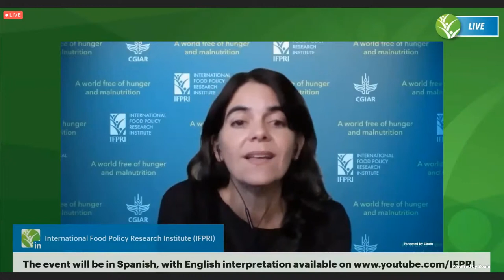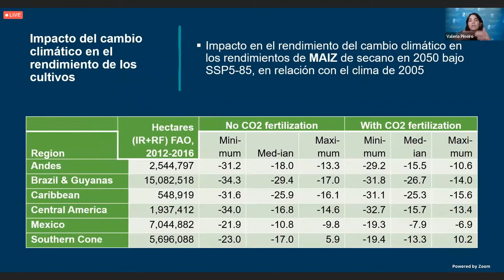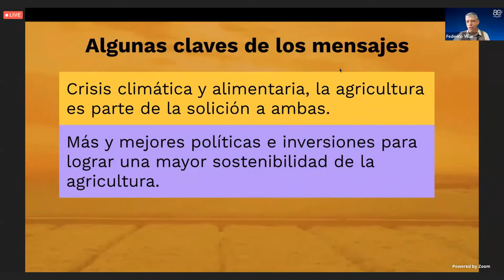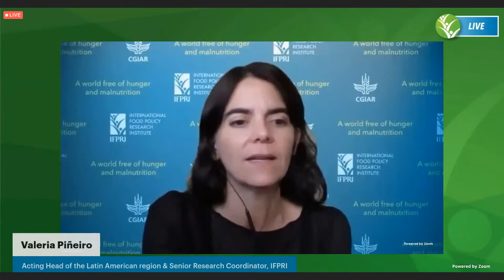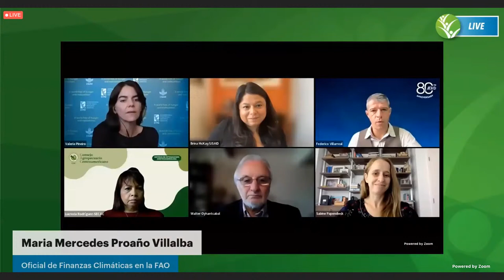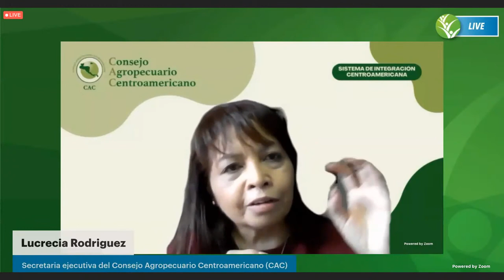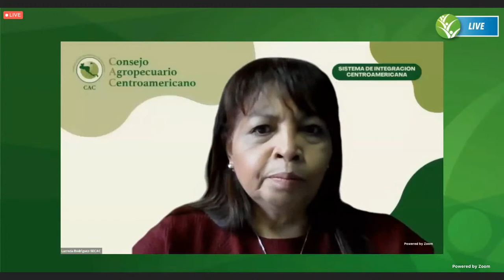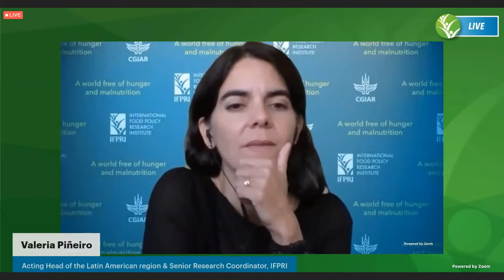Agriculture in the Americas on the road to COP-27: challenges and opportunities for public policy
The Twenty-seventh session of the Conference of the Parties (COP27) of the United Nations Framework Convention on Climate Change (UNFCCC) will be held in Sharm-El Sheik, Egypt between November 6 and 16 of this year. Given this and since the beginning of this year, we have been working with the ministerial authorities and secretariats of agriculture and livestock in the Americas around climate challenges and the need to design and implement public policies in accordance with the requirements of climate action. It has been agreed, and made explicit on repeated occasions, to strengthen collective work to increase the participation and leadership of agriculture in the Americas in the climate process. In this direction, on September 22 and 23 at IICA Headquarters in Costa Rica, a face-to-face meeting was held with the participation of representatives from 32 countries of the Americas, more than 20 Ministers of Agriculture, the CEOs of the main global climate funds and authorities of institutions with great influence on regional and global politics and development. It is in continuity with this, and in preparation for the participation of Agriculture in the Americas, that this joint IICA-IFPRI event is being organized.

This event, Agriculture in the Americas on the road to COP-27: public policy challenges and opportunities, seeks to create a space for inter-agency dialogue and discussion on the changes and continuities in regional public policy regarding the contribution of agriculture to face the climate crisis.

Timecodes
00:00 - Intro and Opening Remarks
15:19 - Federico Villarreal
33:13 - Walter Oyhantcabal
40:41 - Sabine Papendieck
44:37 - Maria Mercedes Proaño Villalba
48:42 - Lucrecia Rodriguez
51:21 - Sabine Papendieck
54:27 - Maria Mercedes Proaño Villalba
57:11 - Lucrecia Rodriguez
01:01:52 - Brenna McKay
01:04:48 - Walter Oyhantcabal
01:11:13 - Brenna McKay
01:16:10 - Question and Answer